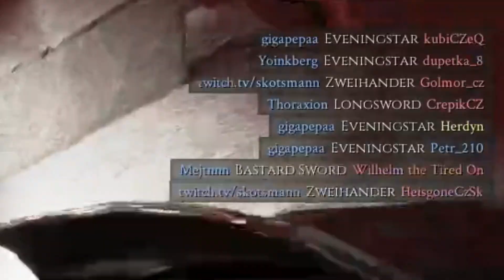Bitva Komunit ⚔ | Mordhau | w/@Herdyn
Pro ty co by chtěli hrát na serveru i mimo stream... tak se dá najít pomocí jména "GameHosting - Xephia.eu - Heddi2K" a zadáním hesla "levandule1"... Pokud vám server nejde nalézt pomocí server browseru, otevřete si konzoli pomocí ";" (tlačítko pod ESC) a připojte se pomocí commandu "open zeus.xephia.eu:25009"